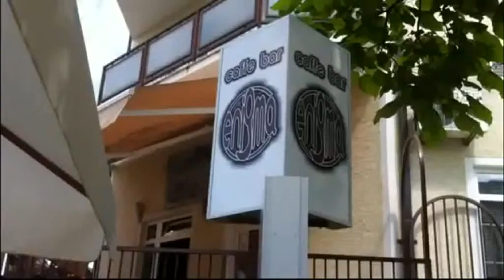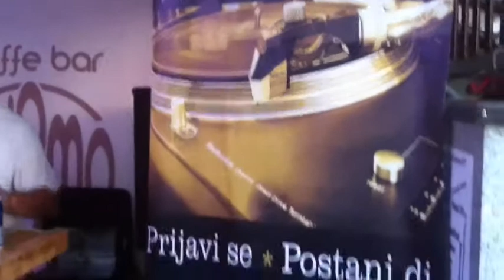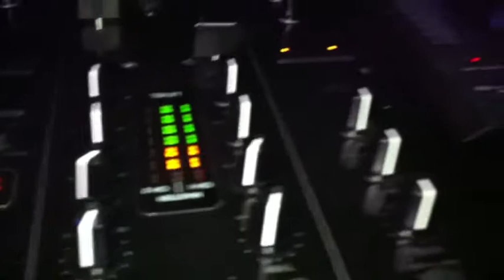Radio Deejay live@caffe ENIGMA Sesvete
Nakon završene Dj akademije,u petak 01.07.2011.osiguran je natup i promocija polaznika uz live audio i video prijenos na u caffe baru Enigma.

Natupali su Tomislav Sviben i Ivan Košar, polaznici 8. generacije.

Caffe ''Enigma'' nalazi se u neposrednoj blizi srednje škole u Sesvetama. Radio Deejay mogao se tako cijelodnevno slušati 5 dana prije partyja u lokalu a svakih sat vremena vrtila se radijska reklama za nadolazeći event. Tako su i svi gosti Enigme mogli dobiti informaciju o partyju na sasvim jedan novi način.
Promocije radija Deejay i polaznika nastavljaju se na sličan način po klubovima.

Thanks to Dj Hot Jay , audio comercial.
Support by Radio Deejay & Deejay TV.